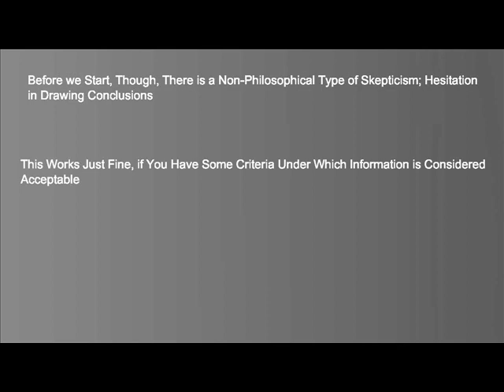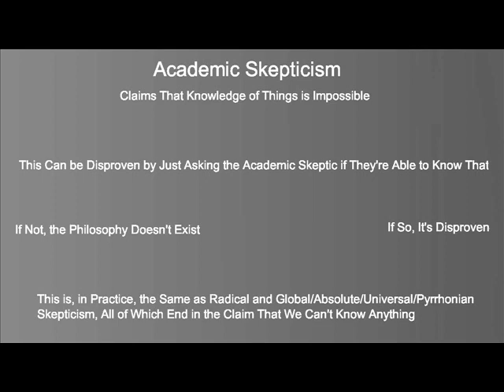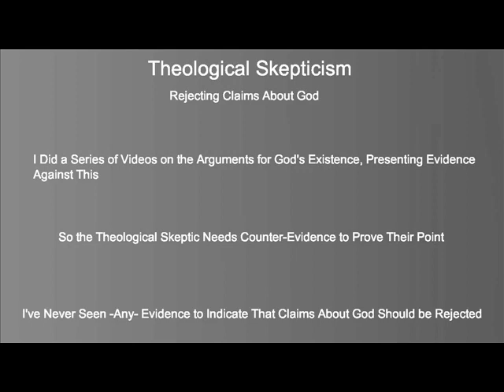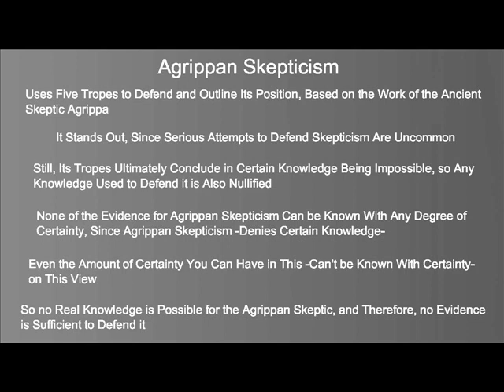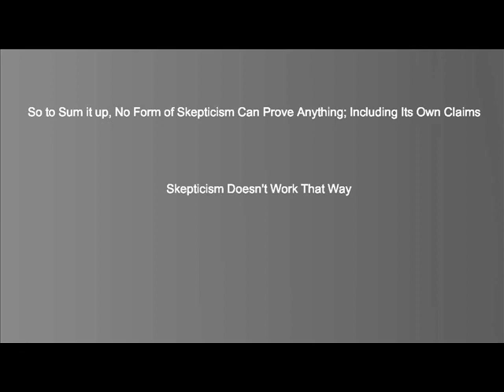Does Any Type of Skepticism Make Logical Sense?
What kinds of skepticism are there?  Do the different kinds of skepticism fail for the same reason?  What makes the types of skepticism different from one another?